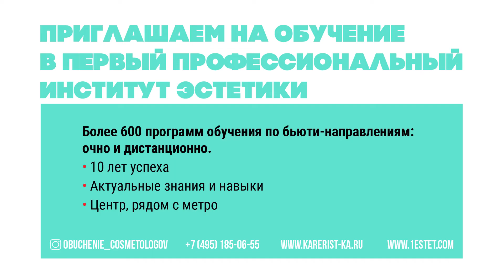Что такое шугаринг.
Чем отличается шугаринг от других методов депиляции.